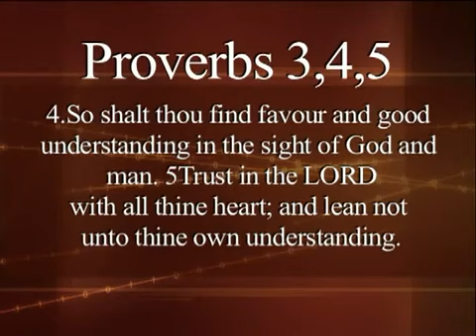How To Get A Job Pt1 Of 2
Tiffany Lardomita is interviewed about How to Find Jobs on One on One.